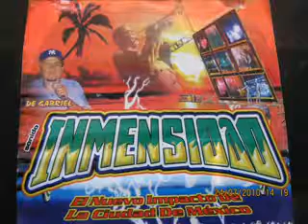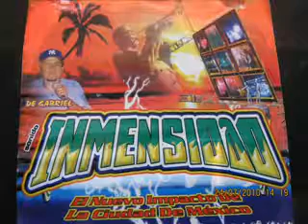LA CUMBIA DEL SAXOFON-SONIDO INMENSIDAD